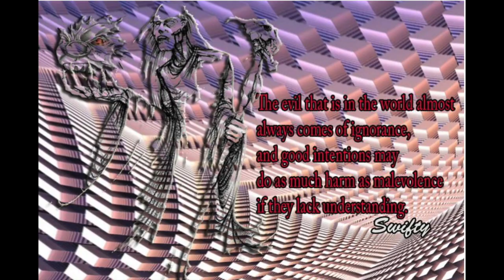pcb radio jingle --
Made by good friend and party muncher Slam